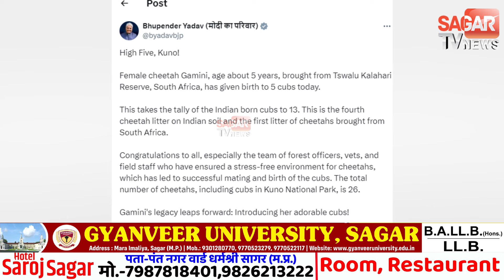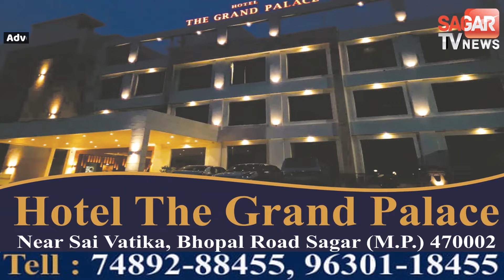केंद्रीय वनमंत्री ने कूनो के 26 चीतों को लेकर क्या कहा, गामनी मादा चीता ने क्या खुशखबरी दी